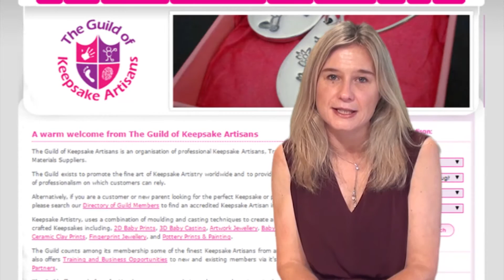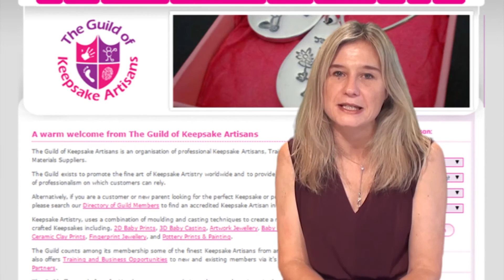How Can I Make My Home Business Stand Out From The Competition?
Michelle Williams is Founder and Director of The Craft Ecademy Ltd and The Keepsake Guild Ltd and has helped hundreds of Women Worldwide to start their own successful Creative Home Businesses.